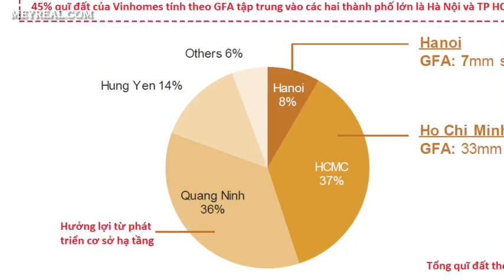CÁC DỰ ÁN KHU ĐÔ THỊ VINHOMES SẮP TRIỂN KHAI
Giai đoạn 2022 – 2025, Vinhomes sẽ tiếp tục triển khai tổng cộng khoảng hơn 20 dự án như tại Đà Nẵng 1 dự án 997ha, Cam Lâm – Khánh Hòa 5 dự án quy mô 18.704ha, Long An 3 dự án qui mô 2.223ha, Đồng Nai 1 dự án 554ha, Phú Quốc 2 dự án qui mô 923,7ha, TP.HCM 8 dự án qui mô 4,537ha tại Củ Chi, Hóc Môn, Quận 4, Thủ Đức, Cần Giờ,… Trong đó, các dự án trọng điểm thời gian tới như Vinhomes Wonder Park (132 ha), Vinhomes Ocean Park The Empire, Vinhomes Green Hạ Long (4.109 ha) và Vinhomes Long Beach Cần Giờ (2.870 ha),… với khoảng 27.000ha sẽ đưa ra vào năm 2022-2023...